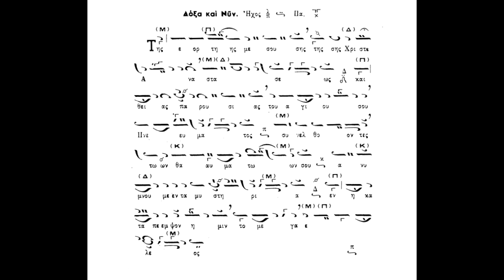Μεσοπεντηκοστή,Δοξα και νύν,Τής εορτής μεσούσης,ήχος πλ β΄,Πανάρετος Φιλοθεΐτης(βιβλίον Αθ.Καραμάνη)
Μεσοπεντηκοστή, Δοξα και νύν...Τής εορτής μεσούσης,ήχος πλ. β΄,Πανάρετος Φιλοθεΐτης,(βιβλίον Νέα Μουσική Συλλογή Τόμος Α΄ Τριώδιον-Πεντηκοστάριον(1973) Αθ.Καραμάνη)panaretos-filotheitis.blogspot.com .